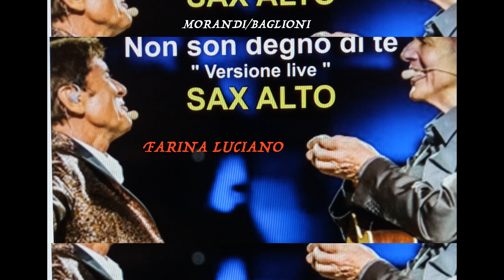"NON SON DEGNO DI TE" sax mib.LUCIANO FARINA,in versione live di G.Morandi e C.Baglioni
"NON SON DEGNO DI TE",in versione live di G.Morandi e C.Baglioni,incisa al sax alto da Roccia in Cugliate Fabiasco il 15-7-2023